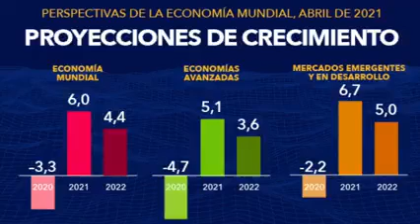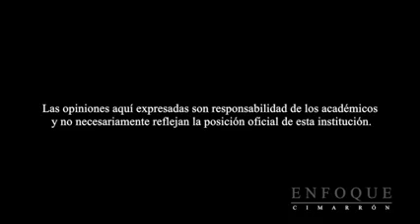Agenda pública 2021-2024 - Enfoque Cimarrón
Hoy en Enfoque Cimarrón el equipo de académicos abordará el varios temas de interés relacionados con la Agenda Pública 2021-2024, no te lo pierdas.
Facultad de Humanidades y Ciencias Sociales Facultad de Economía y Relaciones Internacionales UABC-Tijuana.
Video realizado el 22 de abril de 2021.